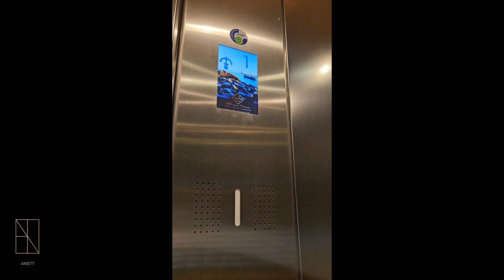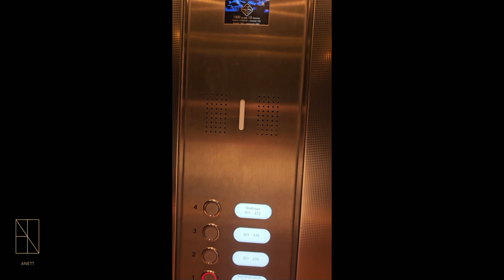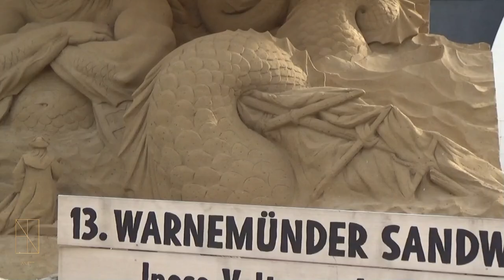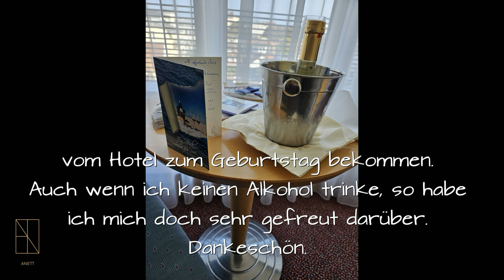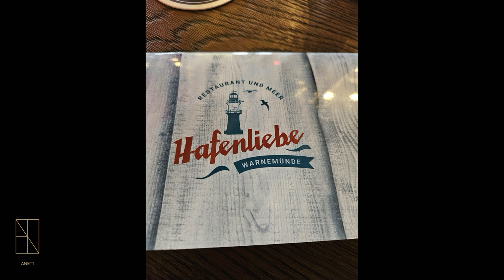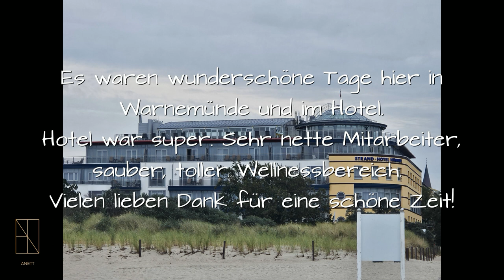Diesmal kein Diy, aber Urlaubsvideo aus Warnemünde im Strandhotel Hübner